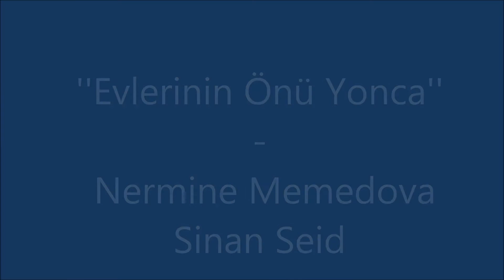''Evlerinin Önü Yonca'' - Nermine Memedova - Sinan Seid -' 'Bir Kerkük Türküsü''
Bir Kerkük türküsü ,
''Evlerinin Önü Yonca'' - Nermine Memedova - Sinan Seid